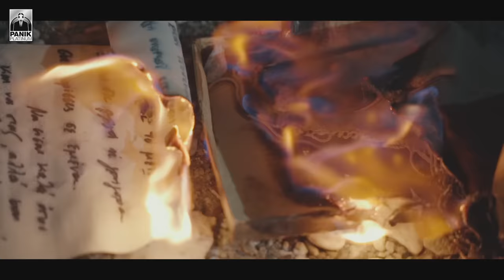Γιάννης Πλούταρχος - Μόνος Μου - Official Music Video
Μουσική - Στίχοι: Γιώργος Θεοφάνους
Σκηνοθεσία: Κώστας Καρύδας

Διεύθυνση παραγωγής: Κώστας Καρύδας, Μαρία Λήδα Σταυρακάκη
Διεύθυνση φωτογραφίας: Μάριος Τσιπόπουλος
Σκηνογραφία: Ναταλία Λαμπροπούλου
Make-up: Μελίνα Γλαντζή
Ενδυματολογία: Εβελίνα Δαρζέντα
Βοηθός Σκηνοθέτη: Μαρία Λήδα Σταυρακάκη
Συμμετέχει η Ραφαήλια Βακασίρη

Επιμέλεια παραγωγής: Ηλίας Μπενέτος

Ενορχήστρωση, πλήκτρα, προγραμματισμός: Λεωνίδας Τζίτζος
Πιάνο: Γιώργος Θεοφάνους
Κιθάρες: Σάββας Χριστοδούλου
Τύμπανα : Άλκης Μισιρλής
Μπάσο: Γιάννης Γρηγορίου
Μπουζούκι, μπαγλαμάς: Θανάσης Πετρέλης

Ηχογράφηση, μίξη:  Δημήτρης "digi" Χωριανόπουλος, @Μinus2 productions

Giannis Ploutarchos - Monos Mou - Official Music Video